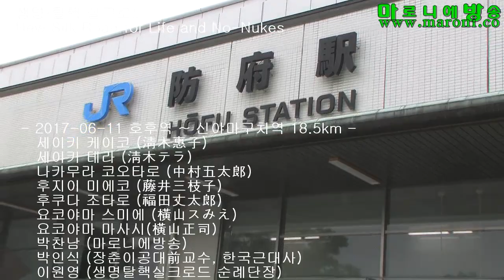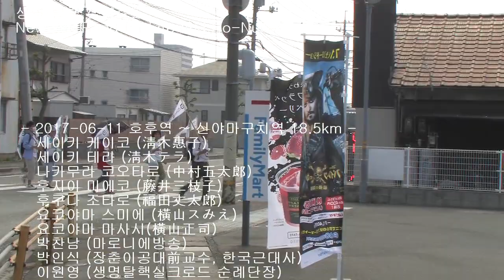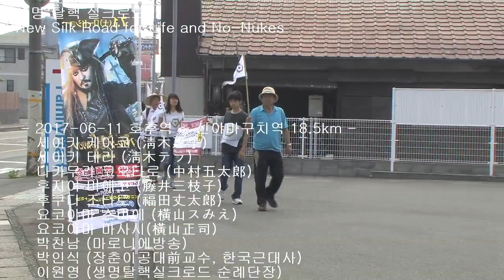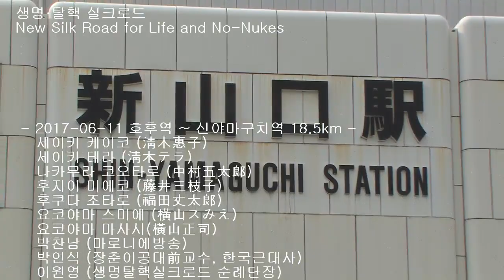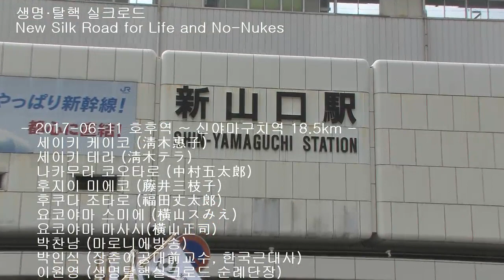[마방] 호후역~신야마구치역 18.5km / 생명탈핵실크로드순례단_170611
전날 저녁에 참석한 교류회 인사들이 출발부터 함께 걸어주었습니다.

전날 활발한 질문을 하신 할아버지 요코야마 마사시 상이 금일봉을 주셨습니다. 그리고 '지구에 핵은 필요없다'라는 글귀를 남겼습니다.

신야마구치역까지 18km를 끝까지 걸은 이는 고교1년생의 나카무라 코오타로 상.
어린 나이에 의식이 대단한 학생이었습니다.